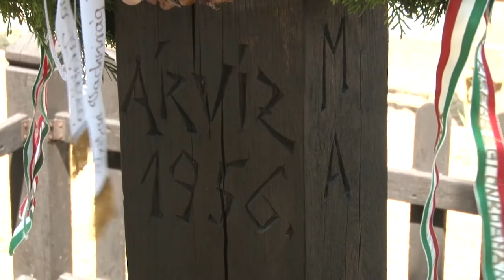Tambura Fesztivál - Báta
Zenéltek, emlékeztek, ettek, ittak, mulattak. Megtartották a IX. tamburafesztivált, Bátán. A fergeteges műsor mellett, sokfajta tradicionális cigány étel is elkészült, melyet megkóstolhattak azok, akik időben érkeztek. A rendezvény célja, hogy tovább örökítsék a zenélés szeretetét és minél többen megismerjék a térség roma hagyományait.